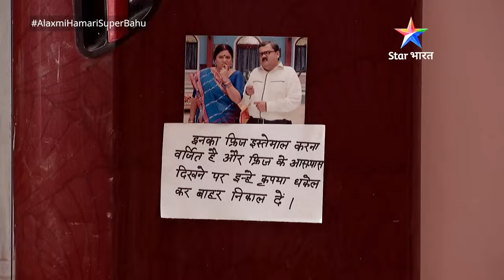Kya Vatsal ko bacha payenge Lakshmi aur Kishan? | Alakshmi - Humari Super Bahu | FULL EPISODE-65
►*About*
Yeh kahani hai Alhad aur natkhat Lakshmi ki, jise sab bulaate hain Alakshmi. Anaath Alakshmi apne mama-mami ke saath rehti hai, jahaan uske saath bahut bura bartaav kiya jaata hai, lekin apne naam ki tarah hi Lakshmi museebaton se ghabraati nahin aur hamesha muskurati rehti hai. Doosri taraf Dwarka ke Mohandas Kapadiya ka parivaar hai, jahaan hardum kalesh ka mahaul bana rehta hai. Buisness aur property ke jhagde ke chalte yahaan koi kisi ki nahin sunta. Ek shaadi mein Mohandasji ki mulaqaat Alakshmi se hoti hai aur unhein yeh yaqeen ho jaata hai ki yahi wo ladki hai, jo unke gharwalon ko sahi raaste par la sakti hai, isliye Mohandasji Alakshmi ko apne pote Kishan ki bahu ke roop mein chun lete hain. Ab kaisa hoga Alakshmi ki zindagi ka naya safar? Kaise banegi wo Kapadiya parivaar ki super bahu? Jaanne ke liye dekhiye 'Alakshmi - Humari Super Bahu', Star Bharat ke YouTube channel par